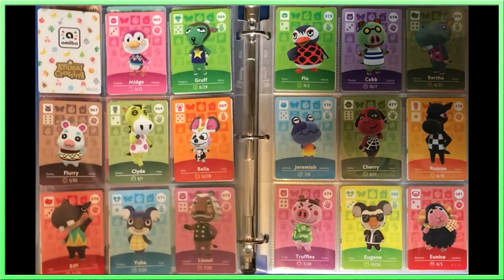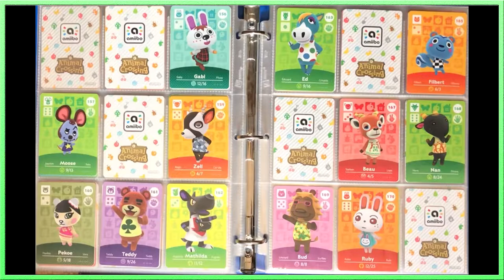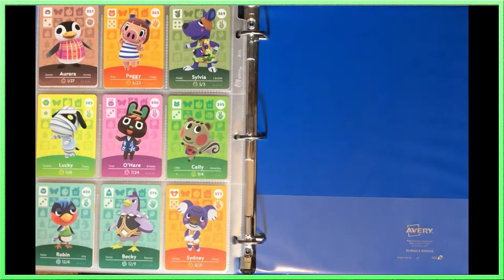ALL My Animal Crossing Amiibo Cards!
All of my animal crossing amiibo cards!